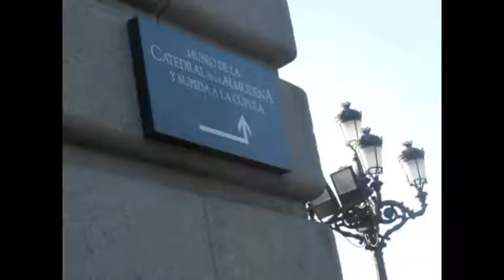World YouthDay Sights and Sounds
See the Cathedral, the crowds, break dancers and counter-protests. Busy day at World Youth Day in Madrid.